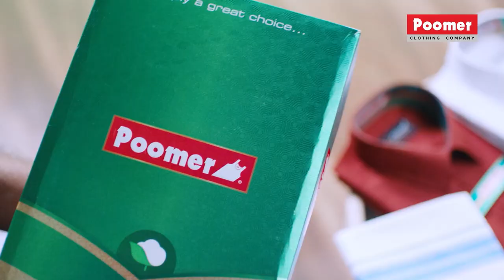தமிழ் கலையில் உலக சாதனை செய்த தம்பதிகள் : Folkart Couples kalaiarasan & Pragalakshmi Interview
Mrs.Pragalakshmi kalaiarasan And Amb.Dr.R.Kalaiarasan both has created a new world record attempt by dancing Tamil Nadu traditional dance Amman NADANAM for 15 minutes and karupasaamy  NADANAM for 3 hours and set a new world record in phoenix books of world record.